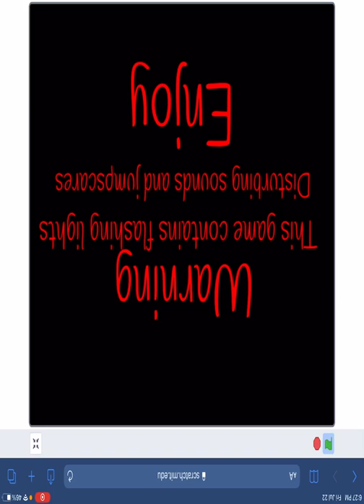A sneak peak